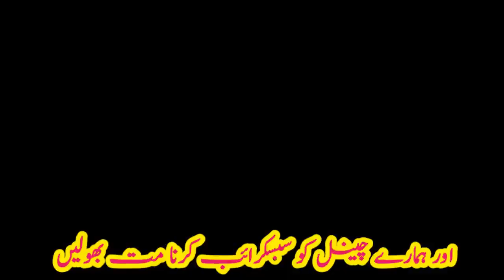Haier 32 inch led tv repair || Haier led tv blast high voltage current || led tv repairing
Universal Electronics.

akram universal electronics
led tv repair
led tv blast
led tv high voltage current
haier led tv repair
haier led tv repairing
haier led repair
haier led tv card repairing
led tv video card repair
led tv repair hindi
led tv repair power supply
led tv repairing
led tv power supply repair
led tv supply repair
led tv solution
led tv pixel repair